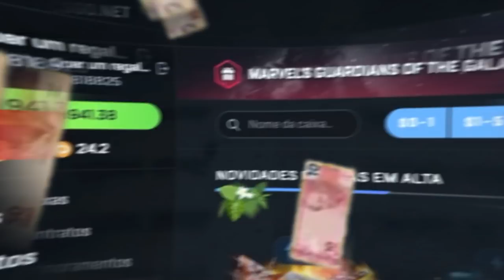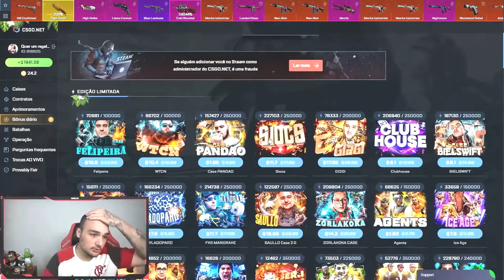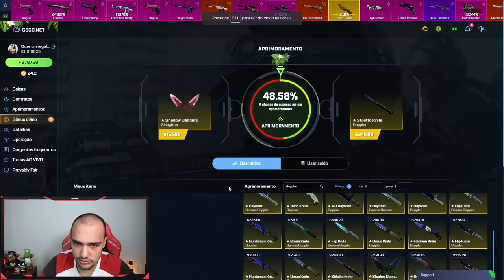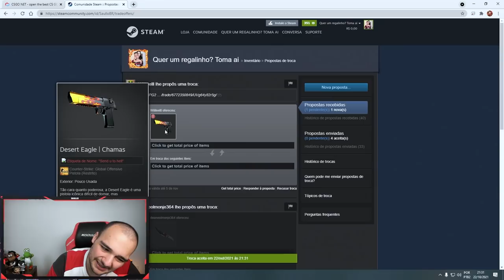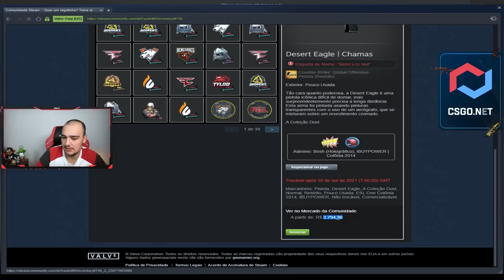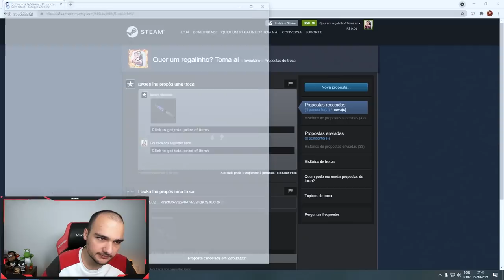Ganhei 4 FACAS DOPPLER + SKIN com iBUYPOWER 😱🤑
Abri caixas de skins de CSGO e deu bom demais